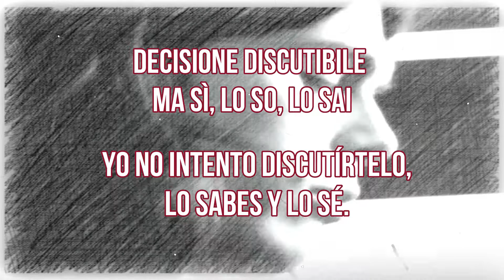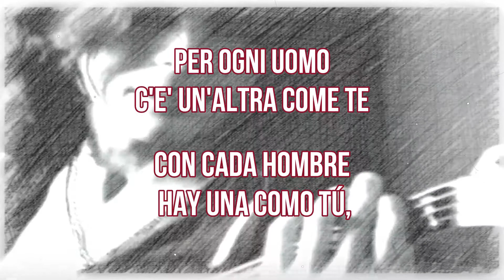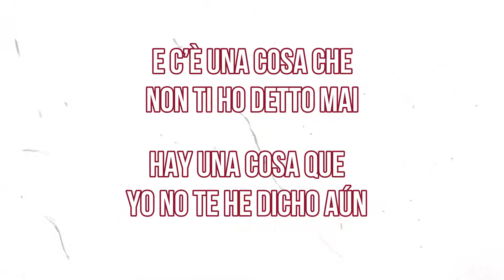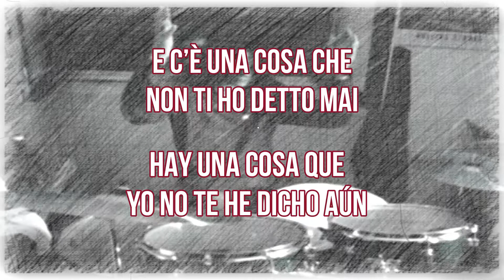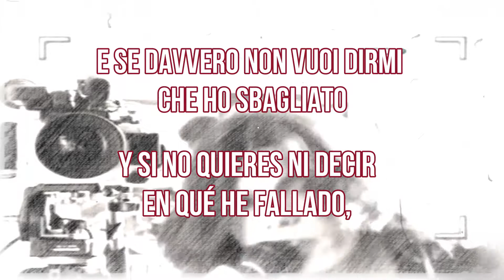MI HISTORIA ENTRE TUS DEDOS ESPAÑOL & ITALIANO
TRADUCCIÓN  ESPAÑOL & ITALIANO